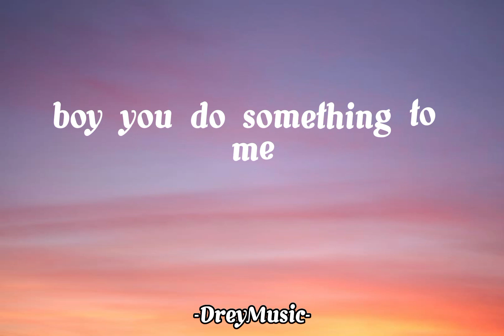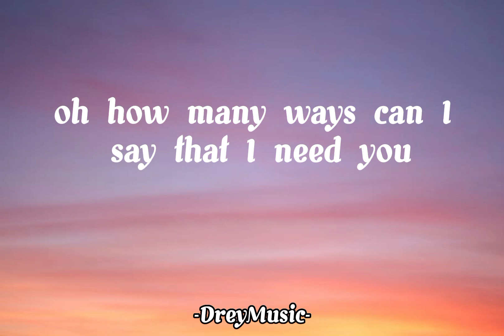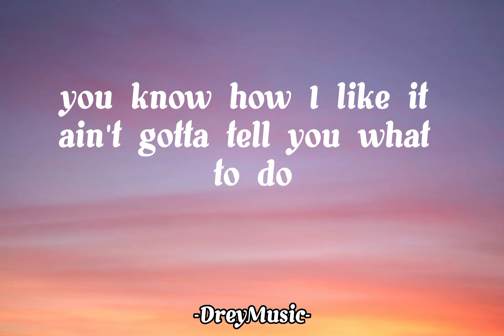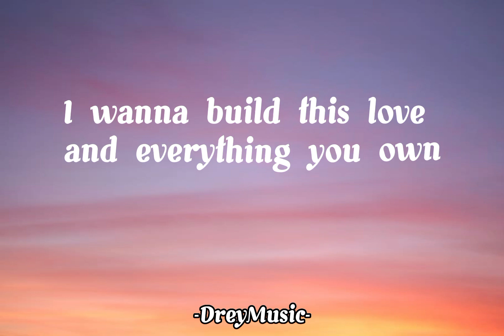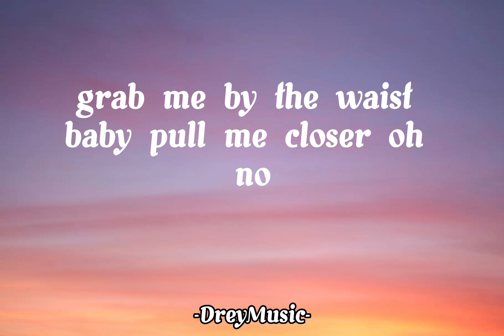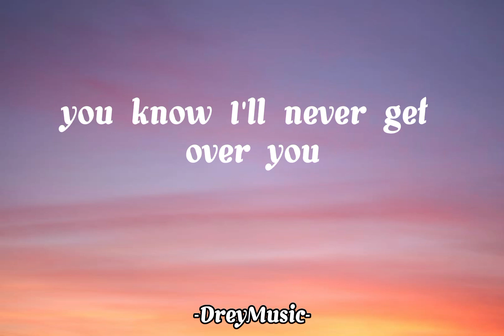Ella Mai - Boo'd up (cover lyrics)